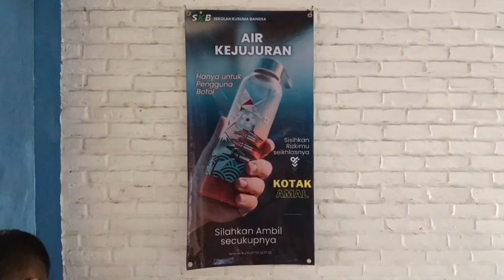Air Kejujuran Sekolah